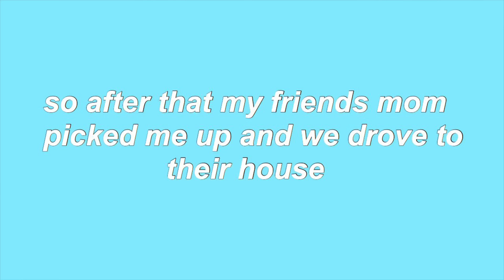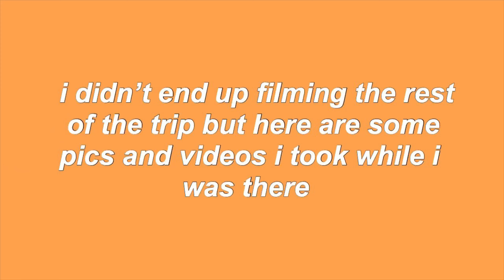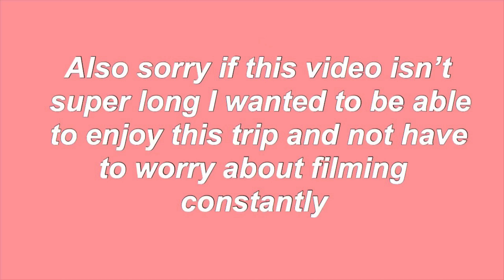Surprising my best friends in Utah 🏔☀️ | Laney Abigail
hey guys hope you enjoy the video sorry I haven’t posted in a while. I have been super busy lately and haven’t gotten a chance to sit down and post.This trip was so much fun and I hope to do it again sometime. i’m trying to start posting on a weekly schedule but I’ve been super busy lately and i am going to try to get videos out to you guys as soon as possible❤️